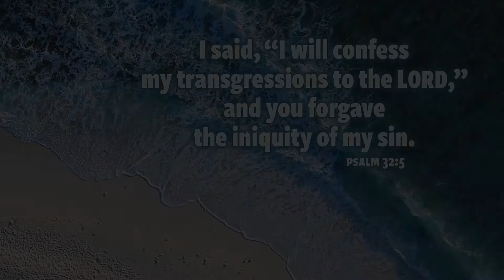Reading the Word with Luther, March 25